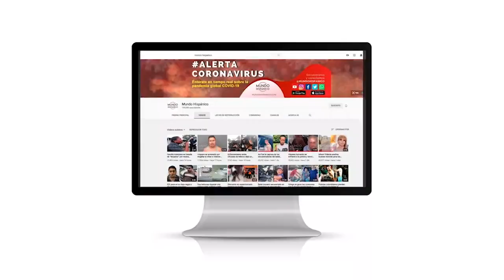Gobierno de Biden reactivará centro para alojar a miles de niños migrantes | Noticias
El Gobierno del presidente Joe Biden reactivará un centro de alojamiento de niños migrantes en Carrizo Springs, Texas, para “la ubicación potencial y cuidado de menores no acompañados”, indicó este miércoles la Oficina de Reasentamiento de Refugiados (ORR, en inglés).

La agencia, que depende del Departamento de Salud y Servicios Humanos (HHS), es responsable del cuidado temporario de los menores de edad que llegan como migrantes sin la compañía de adultos, y que han sido detenidos por las autoridades de inmigración, informó la agencia Efe.